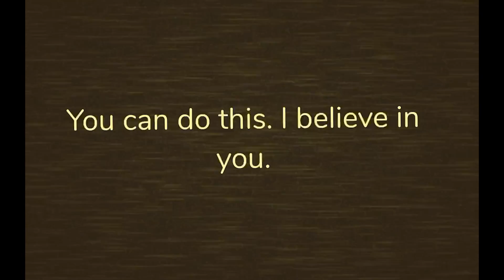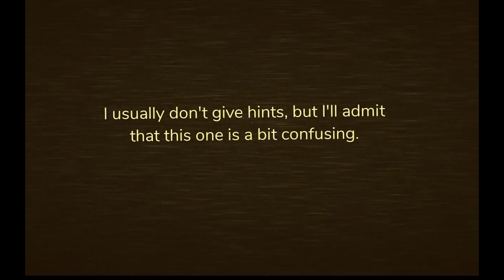Doors Gameplay with my friends | Roblox | SuperSaife85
Watch how far we all went together. Roblox Gameplay